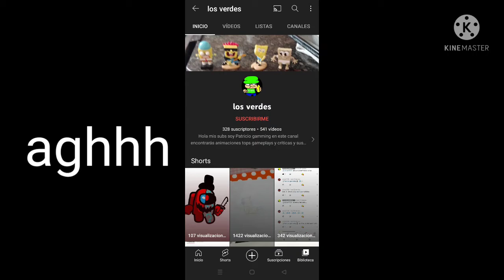y volvió el maldito